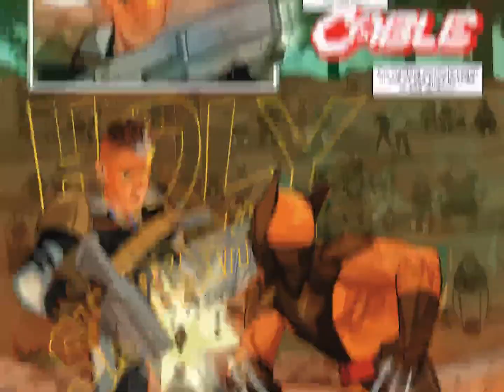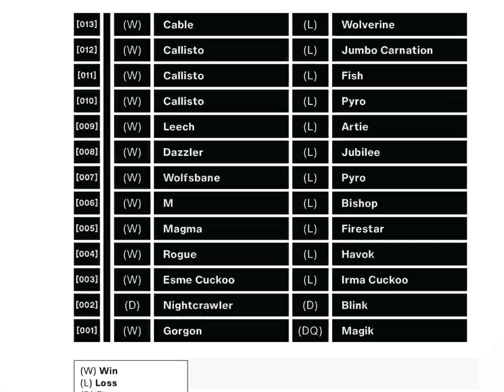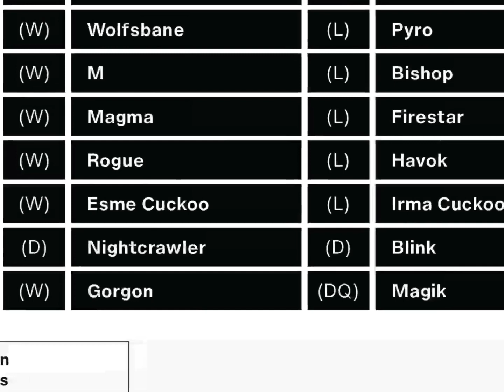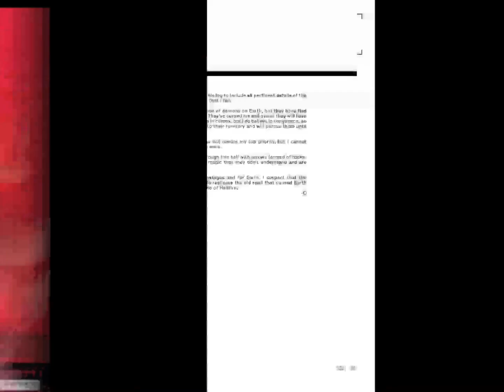Ash on Cable #1 | Marvel Turns Cable into Zack from Saved by the Bell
BIG GUNS

THE DAWN OF REBELLION! Cable was a grizzled old veteran of the wars to save the future…and he will be again. But for now, he’s a young mutant living in paradise leading a life of adventure! Nathan Summers, son of two of the most powerful mutants on Krakoa, has a destiny leading the youth of mutantkind in rebellion…so why not start now? GERRY DUGGAN (MARAUDERS, DEADPOOL) and PHIL NOTO (STAR WARS, POE DAMERON) bring us young Cable as we’ve never seen him before!

44 page Comic  ·  JAN200826  ·  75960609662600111  ·  $4.99

CHANNEL DESCRIPTION